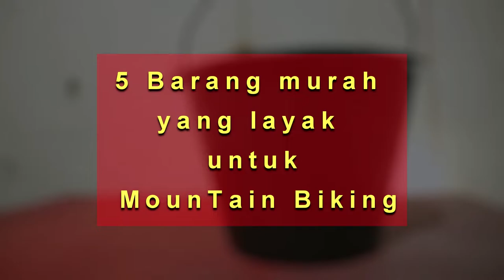5 Produk Murah Yang Cocok Buat Gowes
berhubung ni pelumas buat rantai MTB aja bisa seharga 2 liter Oli mesin motor belum lagi yang lainnya karena itu saya sebagai goweser pas-pasan harus pandai-pandai milih barang perlengkapan gowes yang cocok di kantong tapi layak digunakan 😬..
semoga bermanfaat...

jangan lupa Agak di LIKE dan SHARE ya!!!
IG. teguhgunawansyahputra
FB. teguh gunawan syahputra